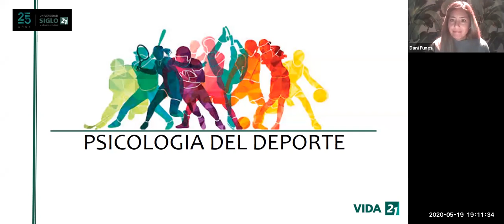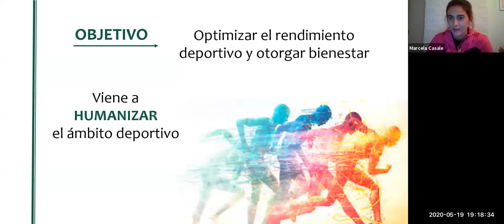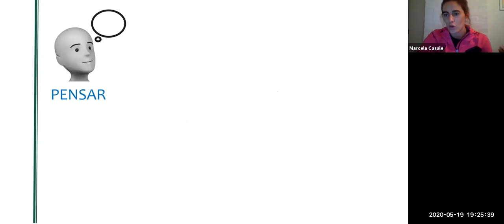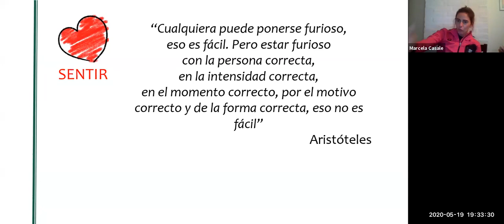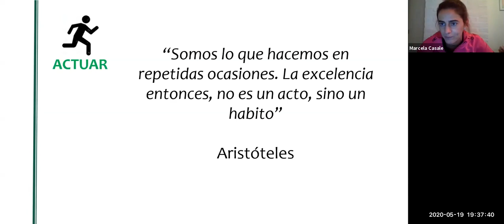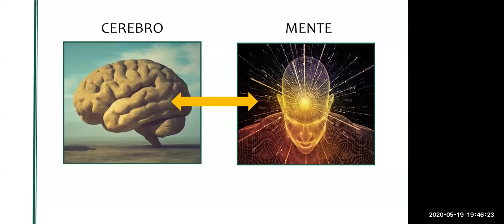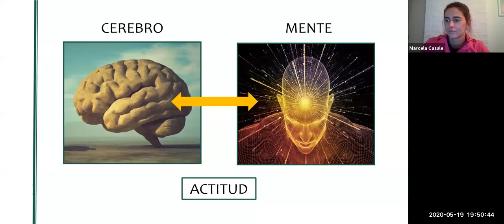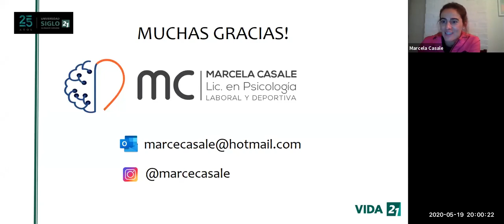Conociendo la Psicología del Deporte con Marcela Casale | Charla virtual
La ex Leona Marcela Casale diserta sobre la Psicología del Deporte, una rama que se ha vuelto esencial para las diferentes disciplinas.